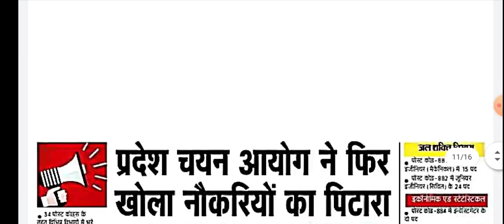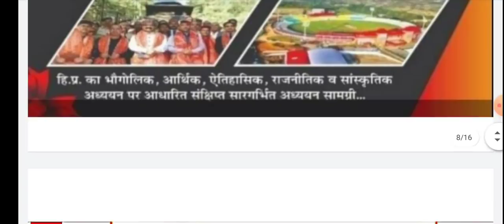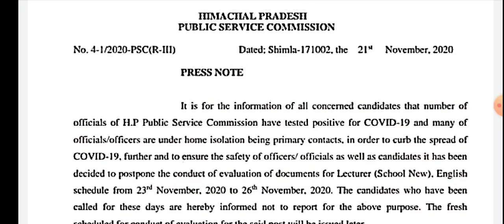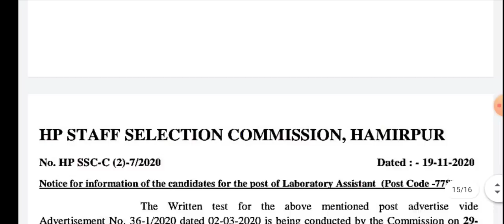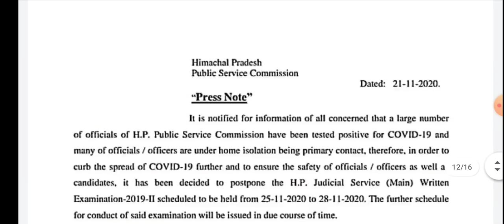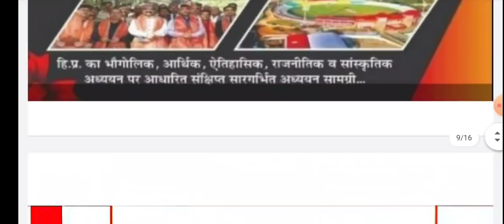HPPSC Shimla & HPSSC Hamirpur 05 Latest Notifications